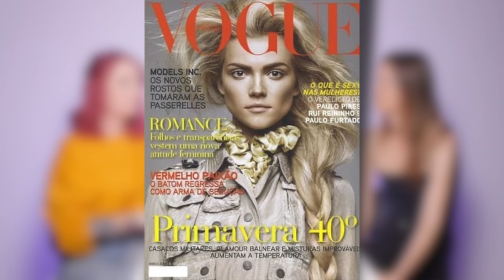Wybielone brwi, poraniona skóra 😱 Kasia Struss o cenie za FASHION WEEK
Wywiad z Kasią Struss - polską top modelką, która od ponad 15 lat pracuje dla największych marek modowych.
Zdradza kulisy fashion weeków i opowiada o tym jak macierzyństwo zmieniło jej życie.